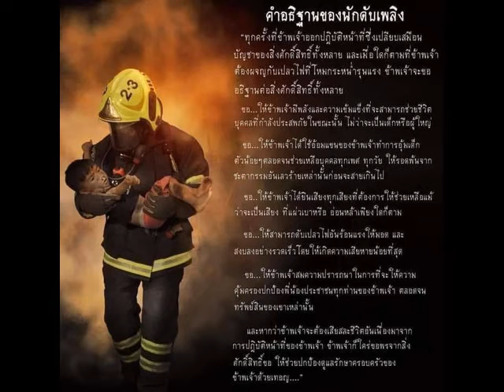รัก พร้อม อาลัย ๒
วันทยหัตถ์